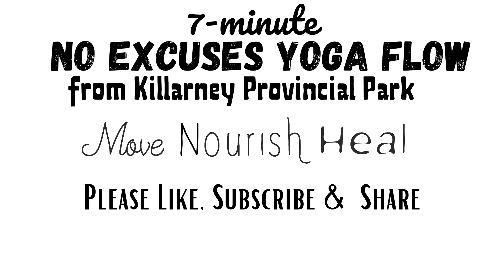7-Minute Morning Movement Flow | NO EXCUSES, MOVE DAILY!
In the interest of giving YOU all the options, here’s a quick & effective 7-minute movement practice!! Regardless of how busy your life is, there is NO EXCUSE for not moving mindfully daily.  Get out of bed and roll out your yoga mat. GO with the FLOW and see where your day takes you from there.. Is longer better? Absolutely it can be. So that would imply that 7-minutes is better than ZERO!! 😜